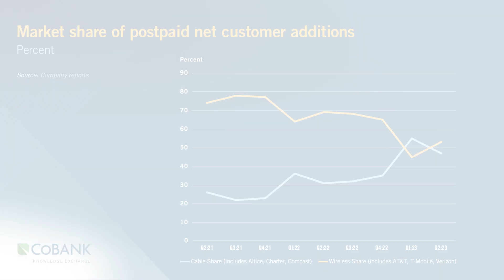Rural Broadband Operators Poised to Enter the MVNO Market | Knowledge Exchange Brief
The latest communications bundle has gained traction with consumers and is
forcing broadband and wireless operators to enter new markets. Today’s bundle
includes a smartphone plan and home broadband service, and has been actively
marketed by the large wireless and cable operators to much success. Wireless
operators are gaining impressive market share in home broadband, while cable
operators are taking market share in the smartphone market. Most of this activity
has been limited to urban and suburban markets, but that could start to change in
the near future. As a result, some smaller/rural broadband operators are planning
to offer wireless broadband service by partnering directly with wireless operators,
or working with third-party mobile virtual network operator (MVNO) turn-key
solutions providers.

Read more in Jeff’s report, “Rural Broadband Operators Poised to Enter the MVNO Market”

About CoBank:
CoBank is one of the largest private providers of credit to the U.S. rural economy. The bank delivers loans, leases and other financial services to agribusiness, rural infrastructure and Farm Credit customers in all 50 states.